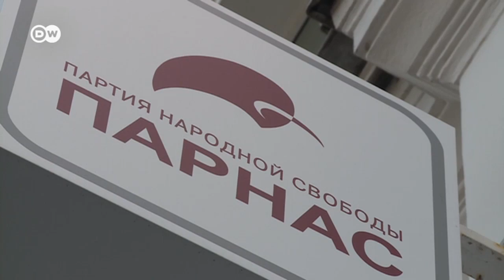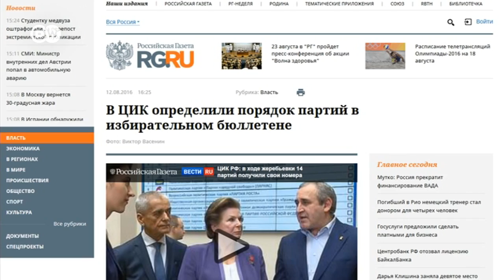Выборы в Госдуму: что говорят немецкие эксперты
Несмотря на то, что до выборов в Думу остается еще месяц, результат голосования уже известен, считают немецкие эксперты.